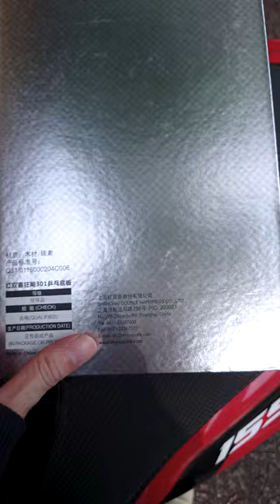DHS 301Z by Sony Xperia 1 Mark II telephoto lens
Blade: DHS Hurricane 301Z
FH: Friendship/792 Battle 2 Prov blue sponge
BH: Tibhar Evolution MX-P

I made this video to test the tele lens video quality